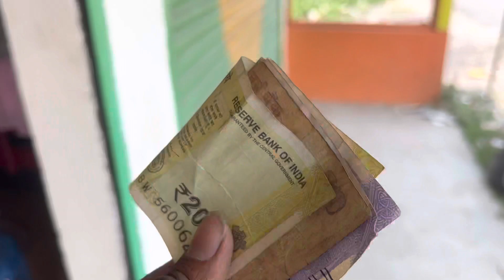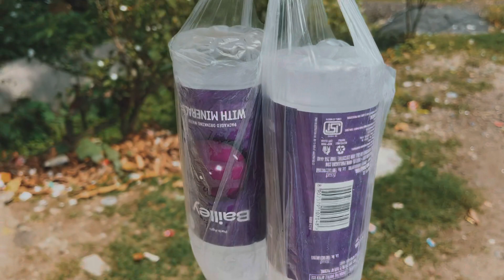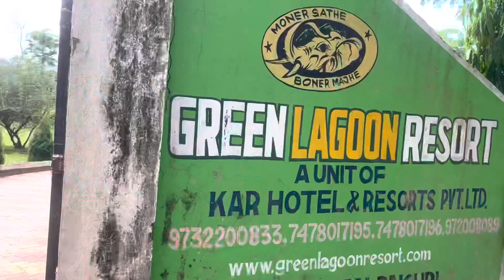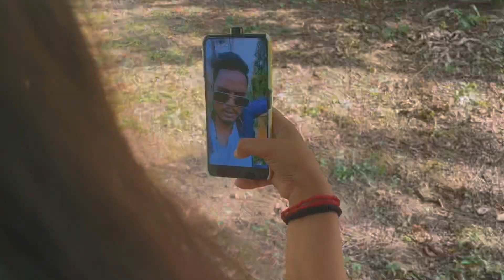our love story ❤️video shoot📱iPhone camera ￼ part-1 vlog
our love story ❤️video shoot
📱iPhone camera  part-1 vlog

Welcome back my new Another vlog video
                               Daily vlog
                                       Personal vlog
                                              ⛺️ camping vlog
                                       Adventure vlog
                                  Lifestyle vlog
              Short time 🕰️ only 10 minutes clog
         New topic
                   cinematic vlog              Mini vlog
challenging video    Ek vlogger
 YouTube reels short video
Welcome guys

-The karna vlog-
Bhai log is back
____new Instagram
Karna Adhikary time
Instagram account name
(@karna99vlog) follow
______new Facebook profile my online family
               Full support ™️🎥™️

                 Online link Online platform

               Hello guys my vlogs link 👇🏻

2_____link-___

Hello people
 page video link-_-

video link -_
          New cinematic vlog content
             YouTube welcome guys

Telegram follow
         Emergency WhatsApp

             Instagram messages